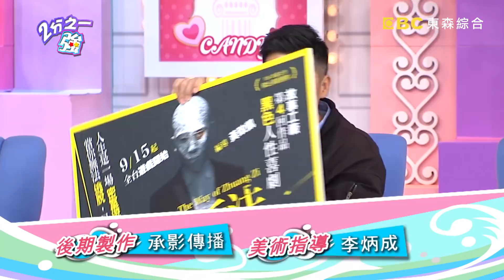誰說老外直接又單純？！哪國人心機重排行榜！ 2分之一強 20170802 一刀未剪版 竇智孔 賀少俠 東森綜合台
來賓：竇智孔、李愛綺、楊晨熙
各國型男：夢多、賈斯汀、賀少俠、金旼哉、韋佳德、尼可

誰說老外直接又單純？各國人竟對這些事有心機？！竇智孔的德國朋友要求他裸體跳水，竟自己早有準備，徒留竇智孔裸體爬山？！法國人是沒心機還是不想做生意？老闆竟和顧客直接說不適合不賣你？！李愛綺老公因為太直白，差點惹上殺機？！尼可大爆料老婆心機重，婚前竟喬裝成會做家事的賢妻良母？！想知道更多各國人喜歡在哪裡耍心機？他們的心機又有多重？精彩內容請鎖定晚間11:00《二分之一強》！